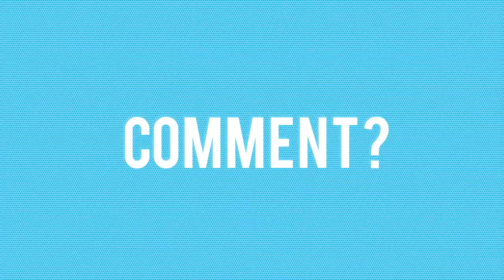iRacing - Vrroom - Skip Barber #2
Race Host: VRroom Virtual Racing Organisation
You can also watch the livestreams.Races on every night between 8pm - 10pm GMT come support MB :P

Playstation 4
Thrustmaster T300 GTE
T3PA Pro pedals
PSN MONKEY_BOY_UK

No Assists
Manual Gears
Cockpit cam